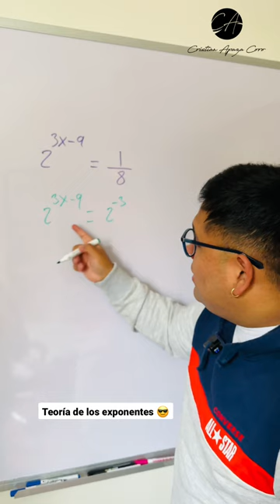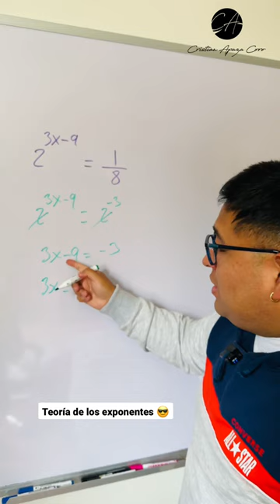Teoría de los exponentes - MATEMATICAS